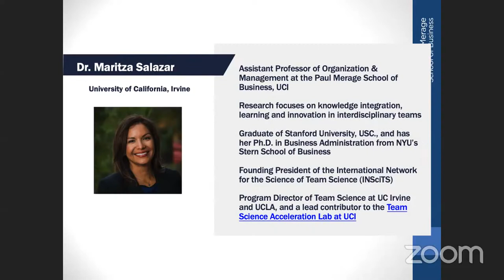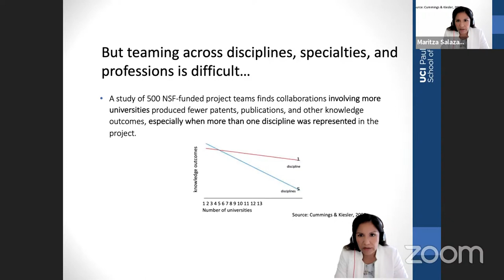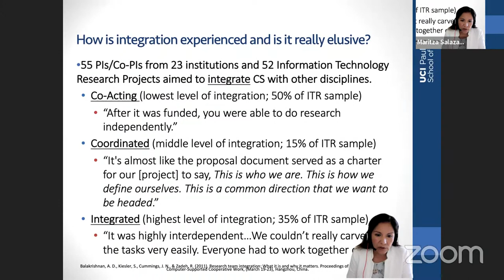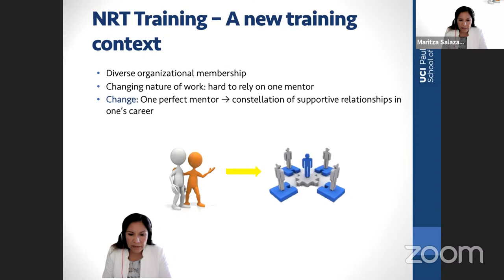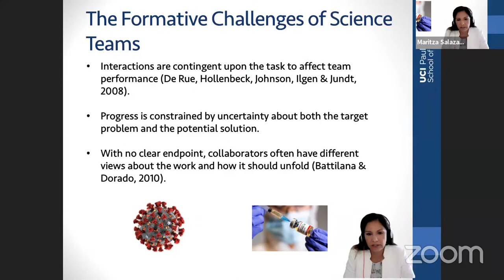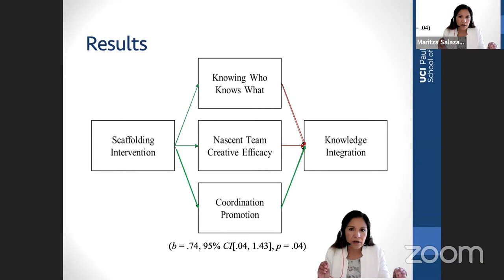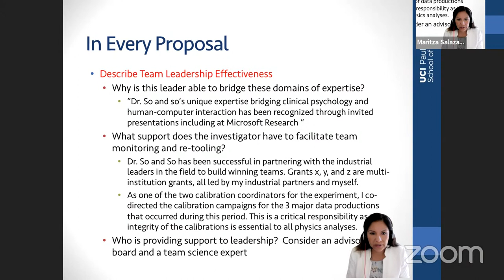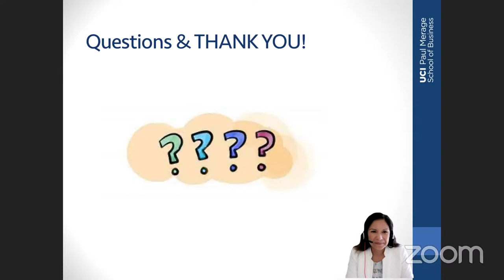Team Science in Data Science: Bridging the Divide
The complexity of scientific problems, coupled with a growing need for specialized expertise, requires the formation of teams of experts who collaborate across disciplinary boundaries to generate scientific breakthroughs. The variety of knowledge available in big data-focused science teams provides the breadth of expertise to tackle complex problems that would be intractable by a single discipline.  This presentation demonstrates the use of formal interventions to support collaboration across data and disciplines.

Maritza Salazar Campo is an Assistant Professor of Organization & Management at the Paul Merage School of Business. Her research focuses on knowledge integration, learning and innovation in interdisciplinary teams. Dr. Salazar Campo is a graduate of Stanford University, USC., and has her Ph.D. in Business Administration from NYU’s Stern School of Business.  She is the Founding President of the International Network for the Science of Team Science (INSciTS), Program Director of Team Science at UC Irvine and UCLA, and a lead contributor to the Team Science Acceleration Lab at UCI